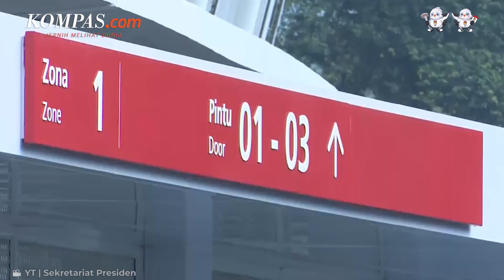20.000 Tiket Timnas Indonesia vs Argentina Ludes dalam 9 Menit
Sebanyak 20.000 tiket pertandingan Indonesia vs Argentina disebut Erick Thohir ludes dalam waktu 9 menit pada hari pertama penjualan, Senin (5/6/2023).
Ketum PSSI, Erick Thohir, mengungkapkan bahwa 20.000 tiket sudah habis terjual dalam 9 menit pada penjualan hari pertama.
Erick menyebutkan, ada 20.000 lembar tiket yang bakal dijual pada Selasa (6/6/2023) dan 20.000 tiket lagi dijual Rabu (8/6/2023).
Adapun jadwal timnas Indonesia vs Argentina pada FIFA Matchday akan digelar di Stadion Utama Gelora Bung Karno, Senayan, Jakarta, Senin (19/6/2023) pukul 19.30 WIB.
Penulis:Farahdilla Puspa
Penulis Naskah: Dica Septhian Herlambang
Narator: Dica Septhian Herlambang
Video Editor: Putri Aulia
Produser: Ira Gita Natalia Sembiring